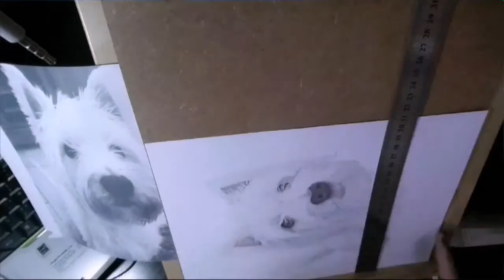How to draw a Westie portrait timelapse